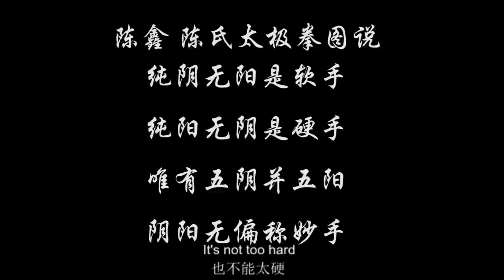松是你不出功夫最大的制约，形意拳300问11